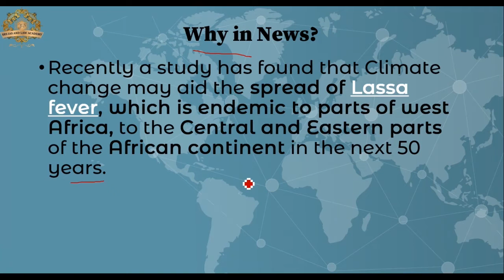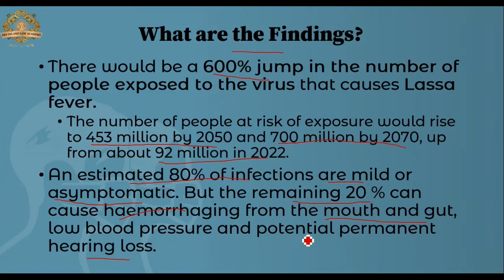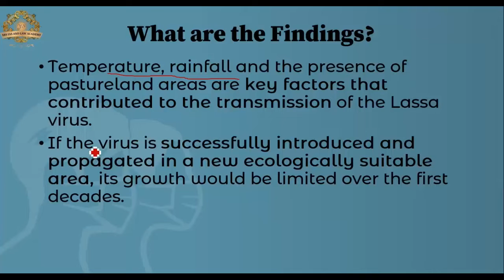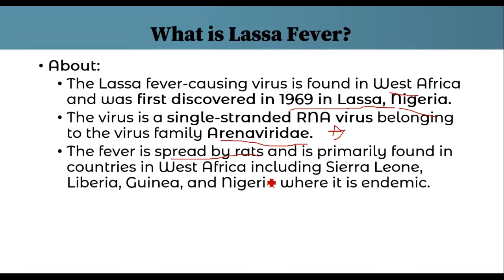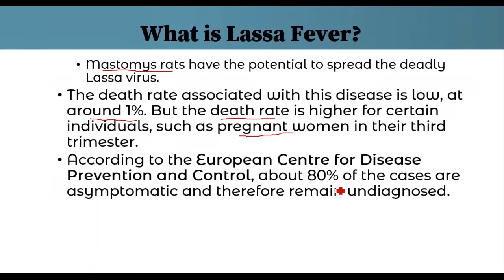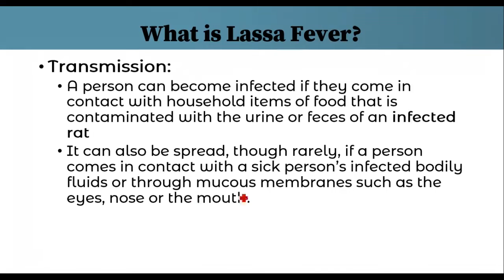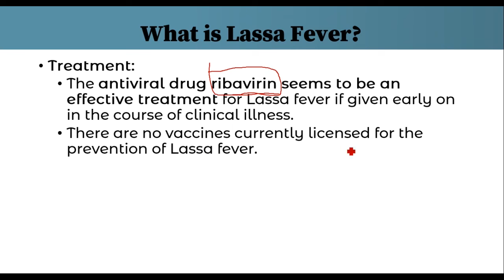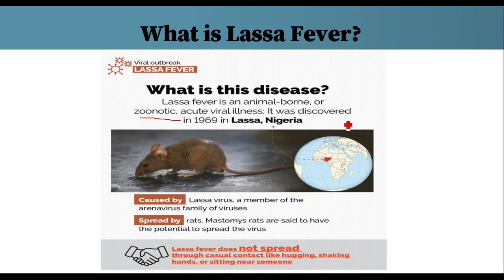LASSA FEVER | Current Affairs ENVIRONMENT By Yugul Randhawa | SRS IAS & LAW ACADEMY